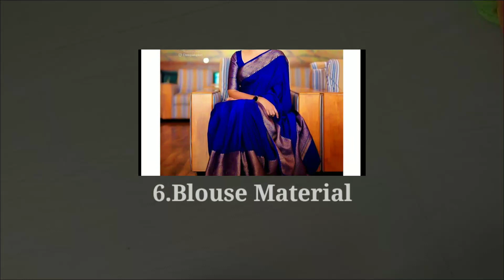குண்டாவோ, ஒல்லியாகவோ இருந்தாலும் இப்படி பிளவுஸ் போட்டாலே நச்சுன்னு அழகான இருப்பீங்கNisha's Customary